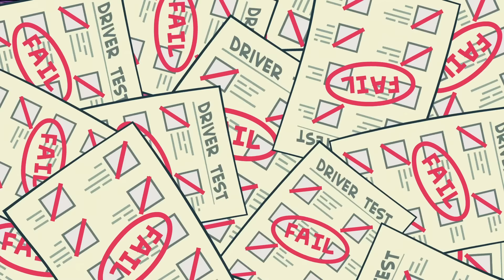Fous du volant ! 🚗 | Teen Titans Go! en Français 🇫🇷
Que feraient les Teen Titans sans leur super T-Car ?

DC Kids rassemble tous vos personnages DC préférés, vidéos, BDs, jeux et activités de Teen Titan Go!, Batman Unlimited, Justice League of America et bien d'autres encore!

Teen Titans Go! disponible en numérique.